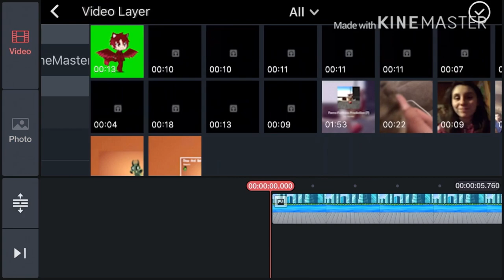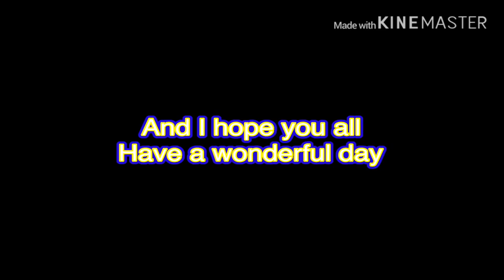Gacha walk Tutorial (Read Description)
Hey guys, sorry for making it fast but it was 3:00 in the morning when I made this whole thing so I had to do it quick, just pause it from time to time or make in slower on YouTube, I hope you all have a lovely day, I’m going back to bed 😴